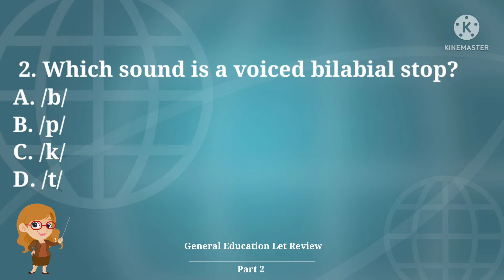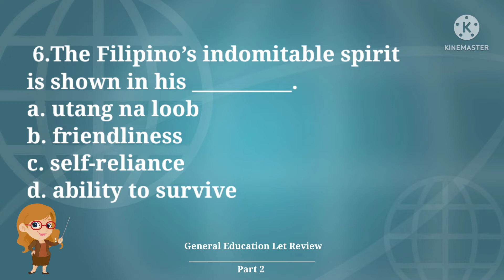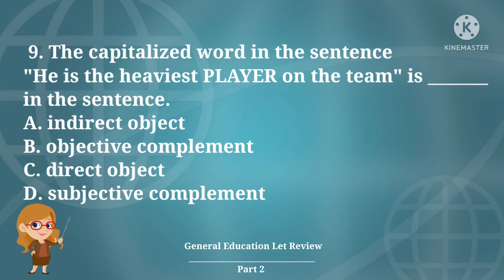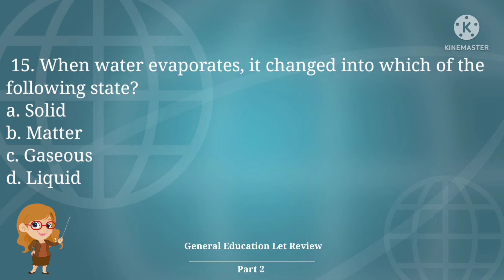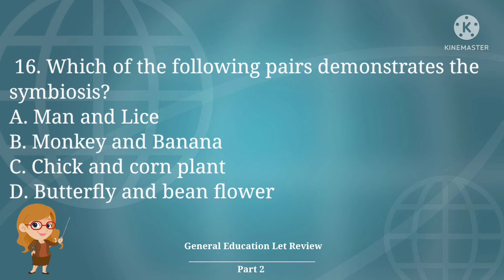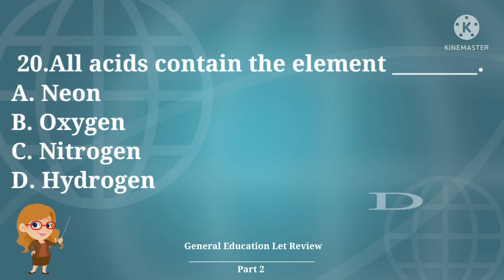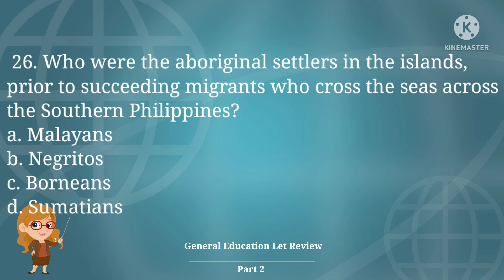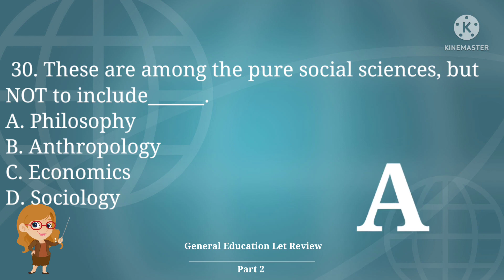PART 2 General Education DRILLS Let Review 2022 BSED/BEED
This YouTube channel does not claim ownership of the materials used in this video.

VIDEO EDITOR APP: KineMaster
Pictures/Clipart: Pinterest